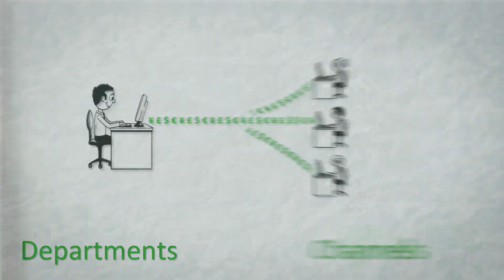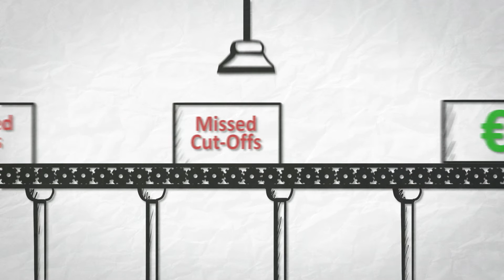Systar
VideoID: 1327